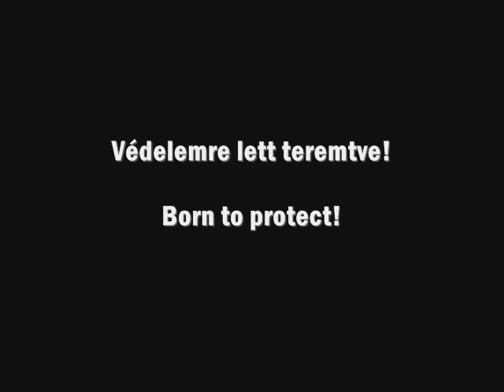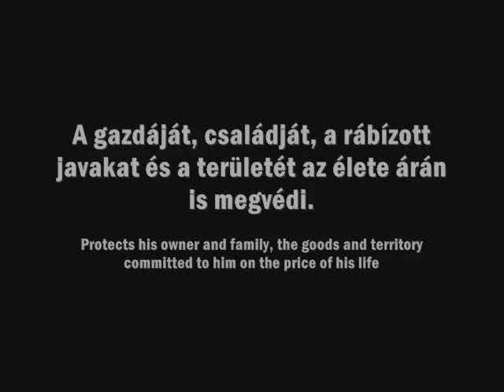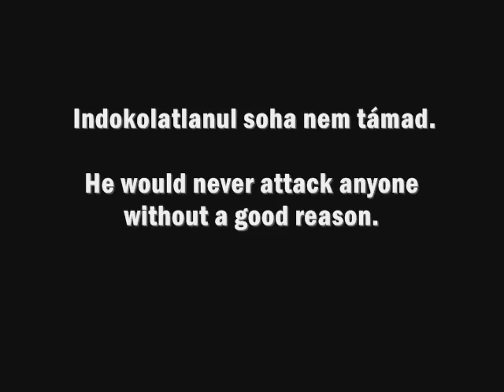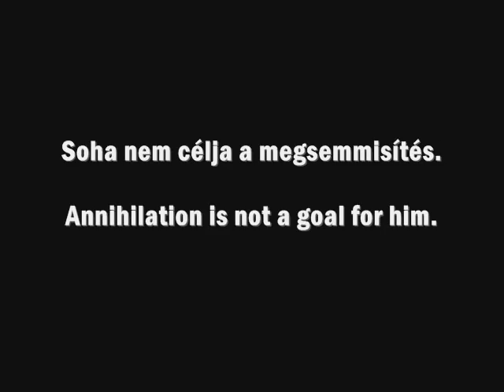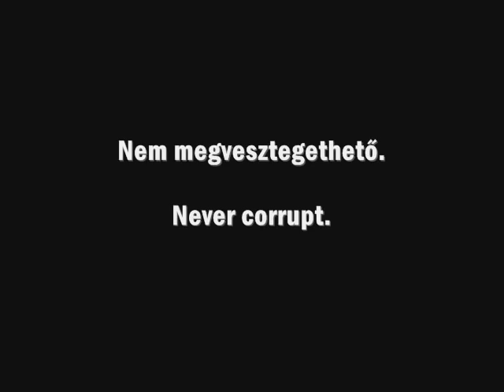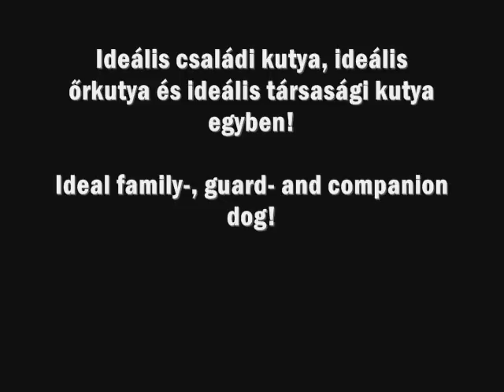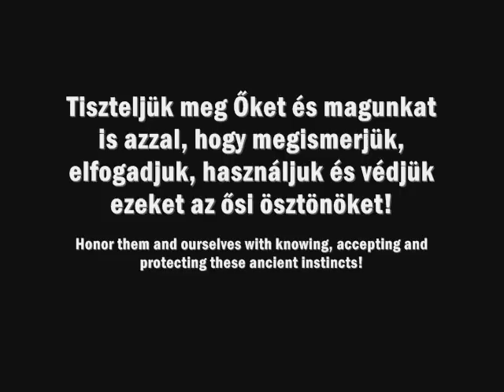Komondor wesen teszt